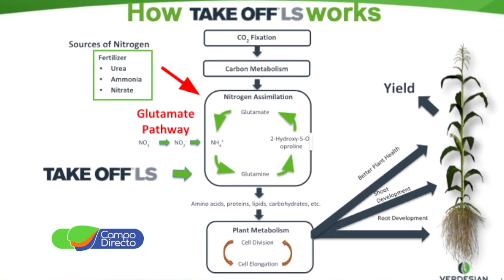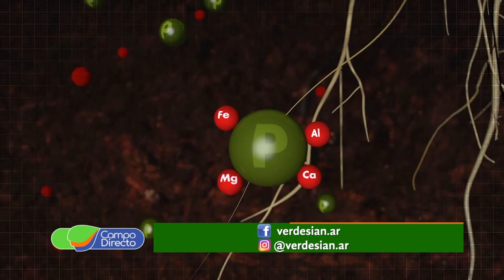Verdesian estima duplicar ventas en Argentina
A un año del inicio de sus operaciones comerciales en Argentina, la empresa Verdesian, se propone duplicar sus ventas durante la próxima campaña.